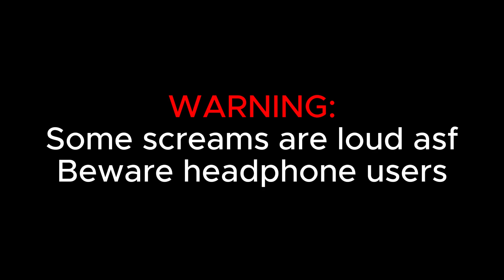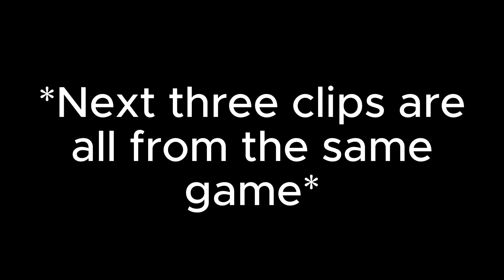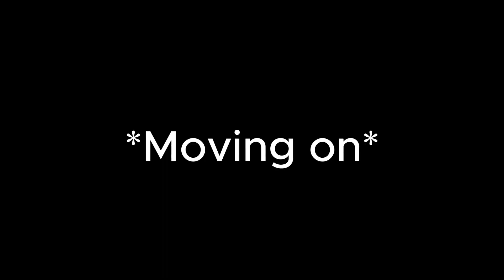ARE WE COOKED BOYS?